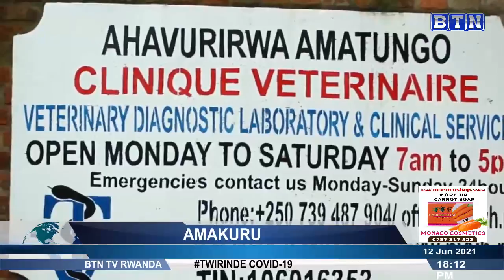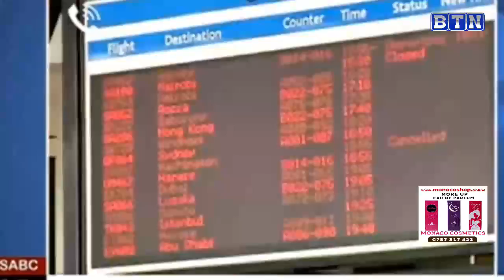AMAKURU YA SAA 18h 12/06: Uruganda rwa Sulfo ruri muzirambye i Kigali rwafunzwe kubera Covid-19